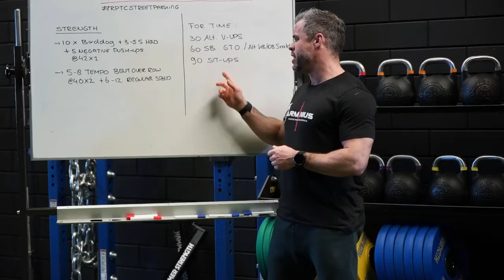RPTC Strength WOD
Complete 3 sets:

10 Birddog with 3-5 sec hold + 5 negative push-ups at @42x1
5-8 Tempo Bent over Rows @40x2 + 6-12 Regular Speed